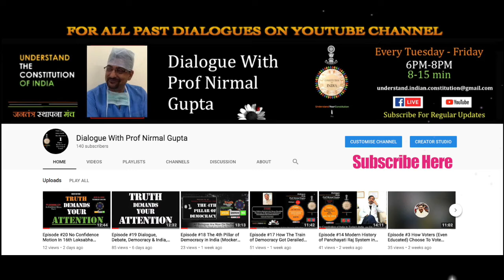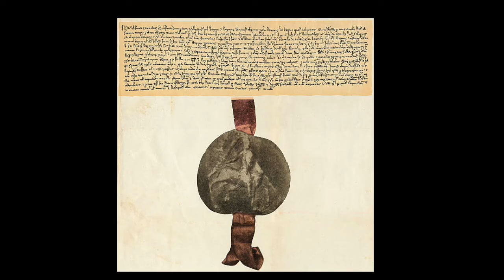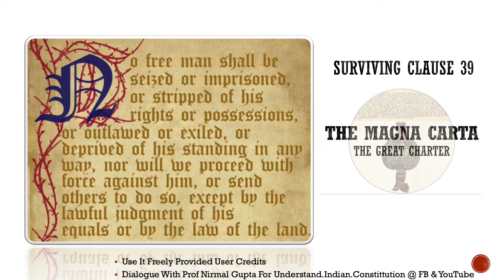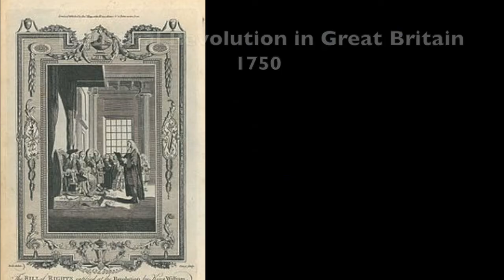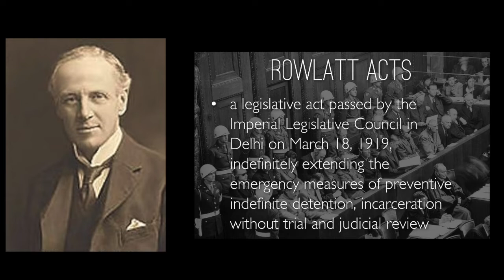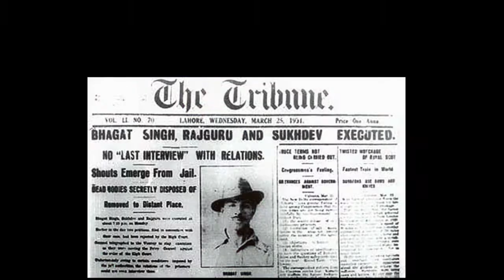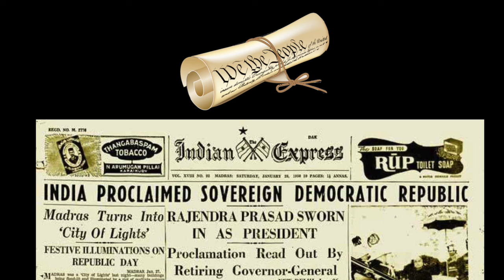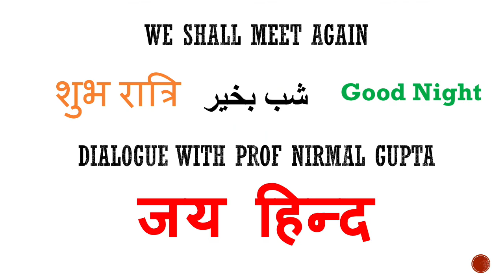Episode #24 (Part 2/3) संवेधानिक समानता का अधिकार - मध्ययुगीन यूरोप से भारत गणराज्य के बनने तक)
पिछले हफ्ते शुक्रवार 10, अगस्त  को हमने बात की थी, समानता का अधिकार - What Does Indian Constitution Say! के Part-1 में मानव-अधिकारों विषय की भूमिका और प्राचीन भारत में उसके का इतिहास|आज इस चर्चा के Part-2 में हम बात करेंगे अधिक प्रचारित मध्य-युग के  यूरोपियन इतिहास और चर्चा को लाएंगे भारत गणराज्य के बनने तक|

सारे विश्व में यह एक आम धारणा है कि  1215 AD के मध्यकालीन इंगलैंड में  King John of England और उसके 27 barons के बीच के भीषण विवाद को एक लिखित समझौते से खत्म कराया गया था जिसे हम  magna carta के नाम से जानते  है| इस लेटिन शब्द का अंग्रेजी अनुवाद होगा “The Great Charter”

हालाँकि पूर्ण-सत्य नहीं मगर कह सकते है मध्ययुगीन यूरोप में पहली बार मानव अधिकारों की लिखित घोषणा हुई थी| भारत के वैदिक काल में लिखित वेद ऋचाओं के माध्यम से और फिर सम्राट अशोक के शिलालेखों से हमने Ep #२३ में जाना था कि पूर्ण सत्य क्या है| अब आगे। ...!